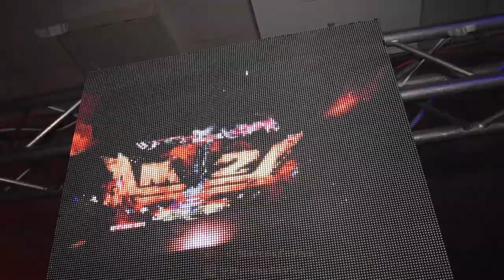🎸 LAS GUITARRAS DE JOSE FELICIANO 2022 | CUMBIA REMASTERIZADA | EN VIVO RIGO MENDEZ SONIDO TWIST NY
🎸 LAS GUITARRAS DE JOSE FELICIANO 2022 | CUMBIA REMASTERIZADA | EN VIVO RIGO MENDEZ SONIDO TWIST NY - ESTO FUE UN EVENTO MAS DE ALAN ENTERTAINMENT: CELEBRANDO EL 4TO ANIVERSARIO DE FREDI MEDINA EL LICENCIADO LA VIDA SONIDERA @ QUEENS PALACE NIGHT CLUB - AGOSTO 19, 2022.